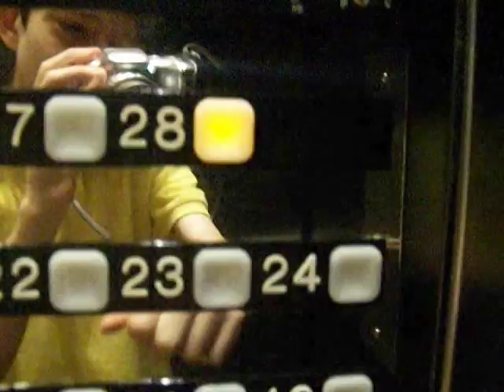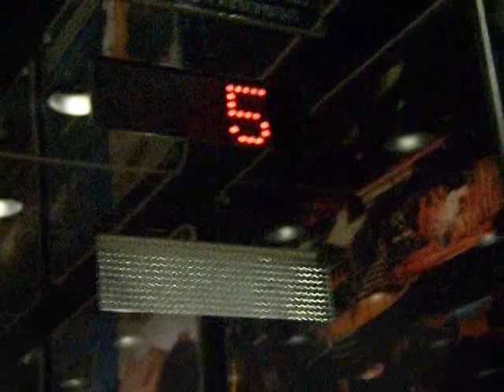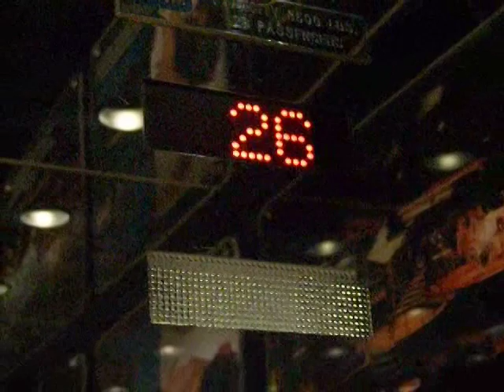Interesting Floor Sequence on Dover Elevator at Koury Convention Center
I decided I would film for some of this video clip. We give a close up view towards end of video clip of the fixture. Notice that there is no 2nd,4th, 6th or 13th floors listed. Dad used his lift velocity app for iphone also.